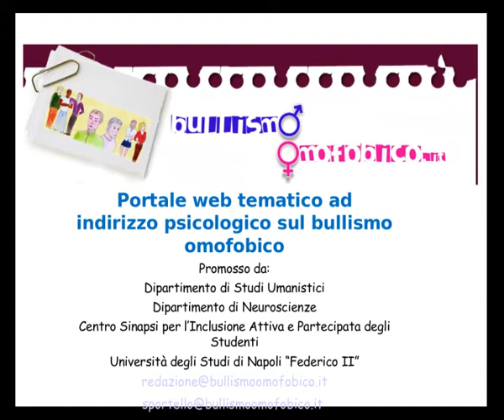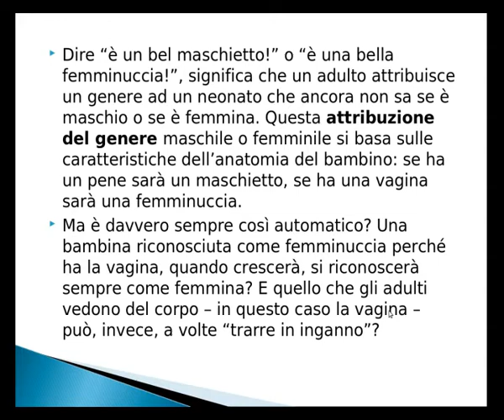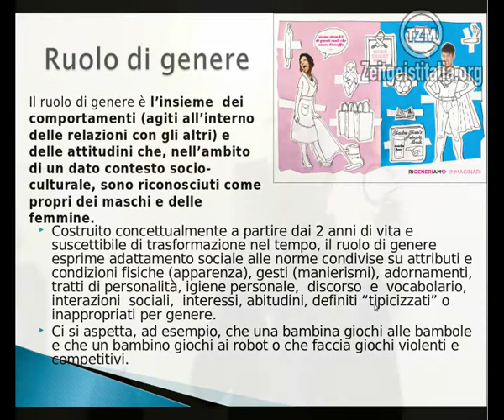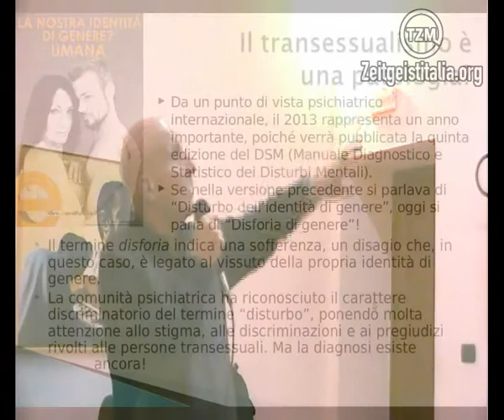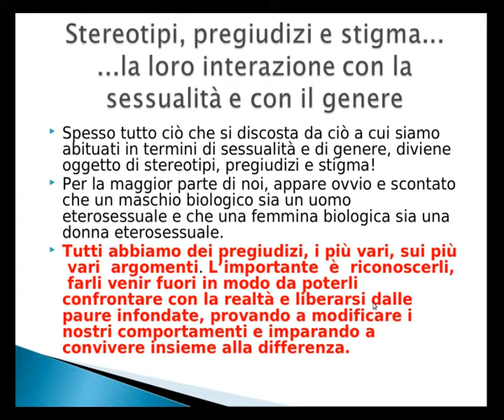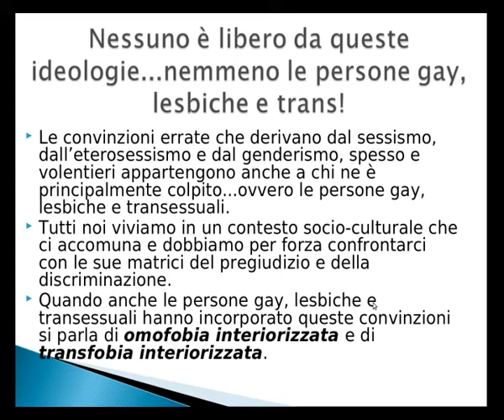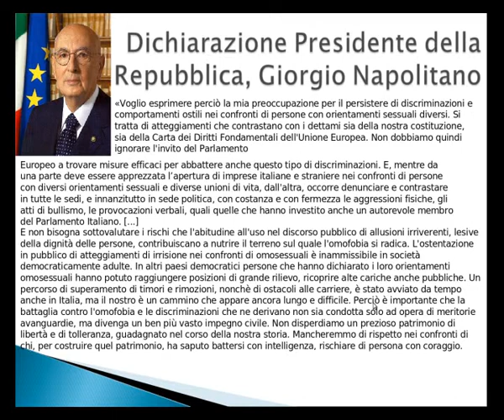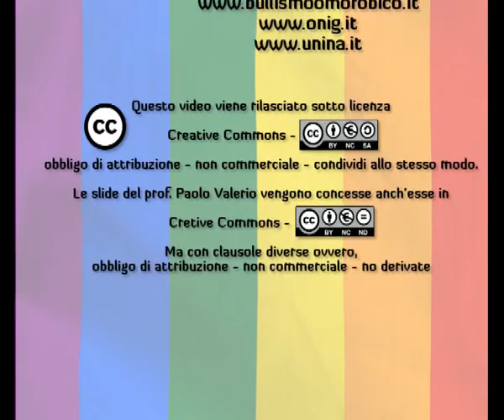TZM Italia | Prof. Paolo Valerio: La cultura dell'inclusione e la valorizzazione delle differenze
La Cultura dell'inclusione e la valorizzazione delle differenze.
Conferenza contro il bullismo omofobico, per una cultura dell'inclusione.

Evento organizzato dal movimento ZEITGEIST
gruppo cittadino di Napoli

Il venerdì 25 gennaio 2013 dalle 16:00 alle 18:30
presso la Biblioteca, Antonio Labriola
Piazza Pacichelli N°10 -- S.Giovanni a Teduccio (NA)

Relatore:
Prof. Paolo Valerio
Professore ordinario di Psicologia Clinica,
Università degli studi Federico II°
Presidente dell'Osservatorio Nazionale Identità di Genere.
Direttore del centro SInAPSi

Con il contributo di:
Claudio Cappotto
Assegnista di ricerca in psicologia clinica - Università Federico II

Si ringraziano:
La VI° Municipalità di Napoli, nella persona della
Dott.ssa Anna Cozzino
Presidente della VI° Municipalità di Napoli

I volontari del movimento zeitgeist:
Vincenzo Barbato
Maximiliano Gambardella
Emanuela Ziccardi

Musiche: ezietto78
Editing Video: Massimiliano Masciulli